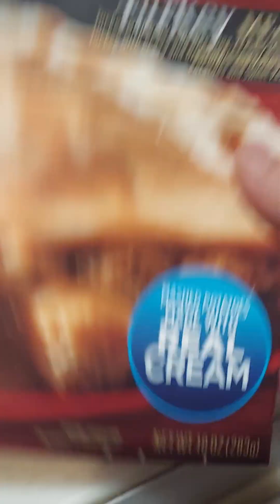TV dinner choices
I review TV dinners. let me what's your favorite one.